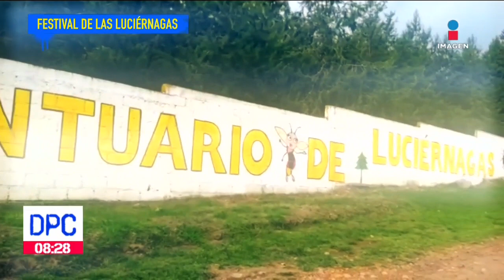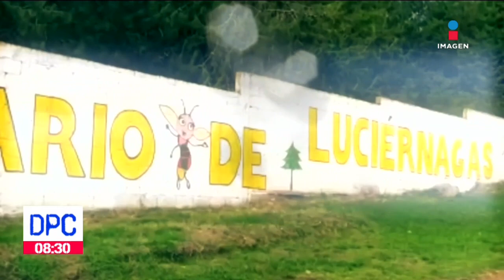Llega el Festival de las luciérnagas a Amecameca, Estado de México | De Pisa y Corre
¡Llega el Festival de las luciérnagas a Amecameca, Estado de México! Un espectáculo de luz gracias a estos insectos conocidos también como ‘las hadas del bosque’.